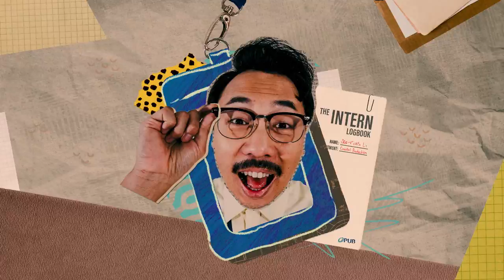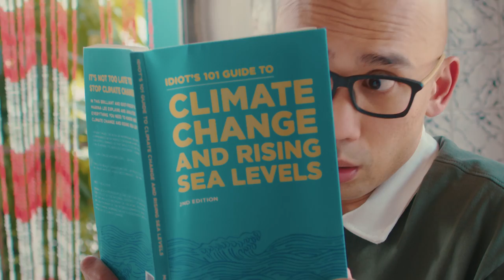The Investigations of Sea-rius Li - Episode 1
Did you know that sea level rise can potentially flood the East Coast area?!

Join Sea-rius Li, a serious skeptic, as he goes on a seriously mad-capped journey to uncover everything about sea level rise. Is it real? Why is it happening? How will it affect Singapore?

Seriously speaking, you don't want to miss this!